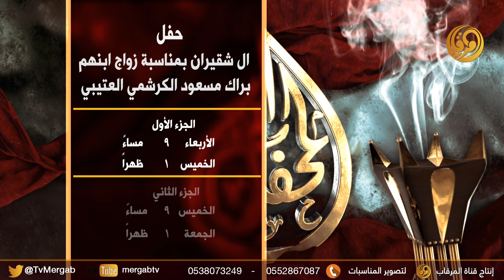برومو حفل ال شقيران بمناسبة زواج ابنهم براك مسعود الكرشمي العتيبي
برومو حفل ال شقيران بمناسبة زواج ابنهم براك مسعود الكرشمي العتيبي الجزء الاول الاربعاء 9 والخميس ١ظهرا الجزء الثاني الخميس 9 م والجمعة1ظهرا